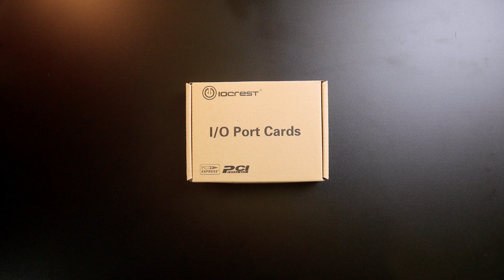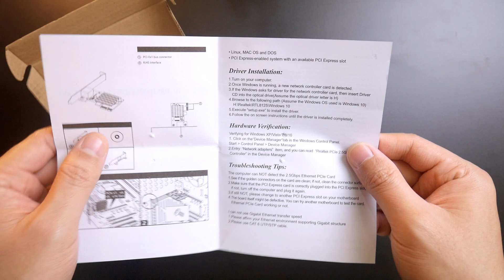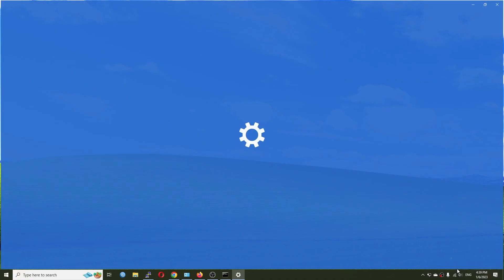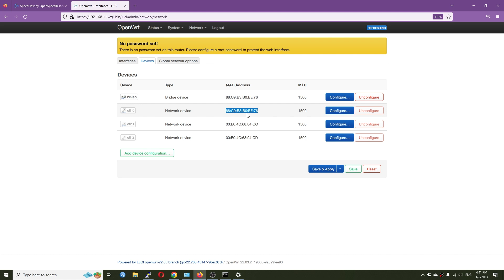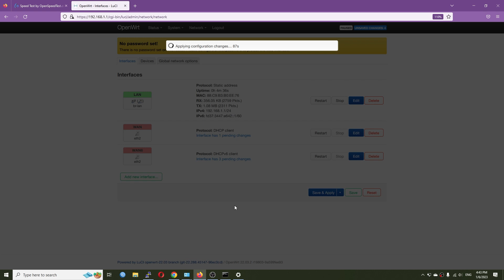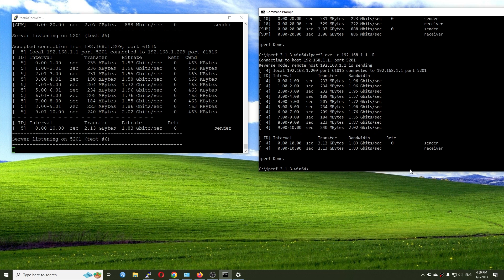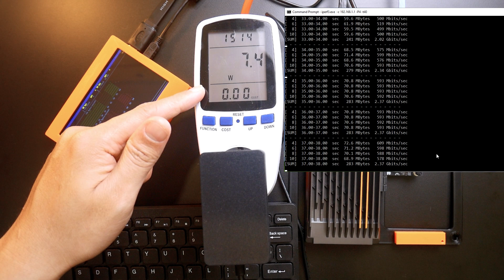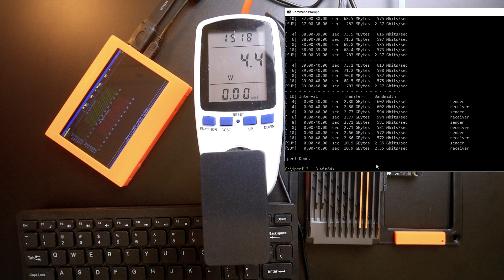OpenWRT - Realtek RTL8125B 2.5GbE Network Adapter Overview & Testing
In this video, let's take a look at the Realtek RTL8125B 100/1000/2500 Mbps PCIe Ethernet Adapter and test it out with OpenWRT.
For the test, I used the Zimaboard with the original 36W power adapter. OpenWRT x86 is installed on the USB drive and everything has been working great.
The driver/kernel package for the RTL8125B is already available on OpenWRT 23.03 stable release and the network interface was automatically configured. With a LAN to LAN test using iperf3, I got 2.35 Gbps throughput with just 7.4W of power consumption. The iperf3 test in reversed mode is slower when running in 4 streams, after reduced to single stream, it gives 1.8Gbps throughput.

Video timeframe:
00:00 - Intro
00:30 - Unboxing the RTL8125B 2.5GbE Network Adapter (IOCREST)
02:51 - Boot up OpenWRT on the Zimaboard, with the RTL8125B
04:56 - Check out the Network Intefaces on LuCI
06:22 - Setup WAN port and install packages for the test (iperf3, bmon)
07:57 - RLT8125 iperf3 Test (LAN to LAN)
08:20 - RLT8125 iperf3 Test (Reversed - Multi streams)
08:57 - RLT8125 iperf3 Test (Reversed - Single stream)
09:39 - RLT8125 2.5GbE Adapter Power Consumption Test (with Zimaboard)
11:32 - RLT8125 Power Consumption (iperf3)
13:18 - RLT8125 Power Consumption (iperf3 - SW Offloading)

That will be all for this video. I hope you enjoy it.
- Realtek RTL8125B 2.5GbE Adapter (Single port)
- Realtek RTL8125B 2.5GbE Adapter (Quad port)